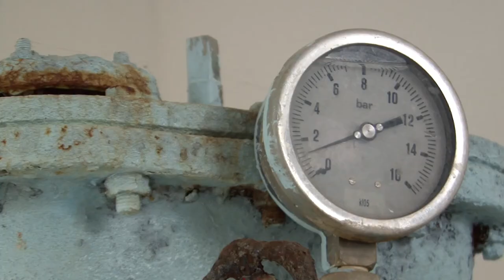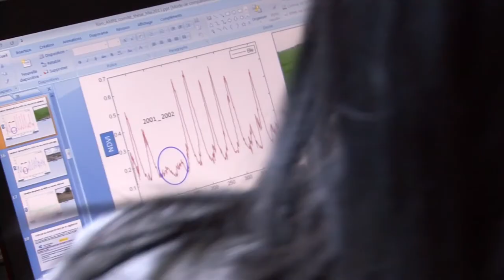🔴 La Sécheresse 🍂 Un Mal De Trop 🇹🇳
Je considère ce film documentaire une annonce d'une saison du soif partout dans le monde! focus sur la tunisie..
Les besoins en eau ne cesse d'augmenter faisant peser une menace importante de pénurie dans un avenir proche..
Depuis plus que 25 ans, l'UMR G-EAU et ses partenaires tunisiens (institutions académiques et Ministère de l'Agriculture) mènent des recherches sur l'évolution conjointe des ressources en eau et de leurs usages en Tunisie centrale. Cette question est cruciale dans une région considérée par les autorités nationales comme ayant le plus fort potentiel de développement agricole du pays, mais avec le risque immédiat d'une surexploitation des eaux souterraines.

Les recherches se sont principalement concentrées sur le bassin de l'oued Merguellil, un des trois grands cours d'eau temporaires qui alimentent la plaine de Kairouan. Elles mobilisent des chercheurs des sciences de l'environnement comme des sciences économiques et humaines.

Le film illustre leur travail, notamment sur le terrain, et souligne l'importance de cette large interdisciplinarité pour démêler des questions scientifiques complexes. Elle permet en particulier de mieux comprendre les opinions et des contraintes des multiples parties prenantes, étape préalable à la meilleure gestion de la ressource